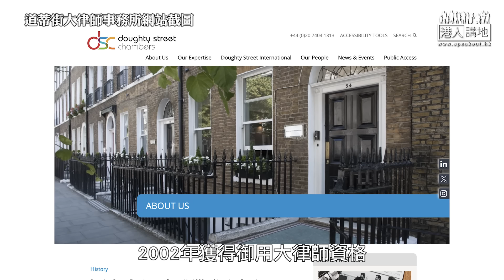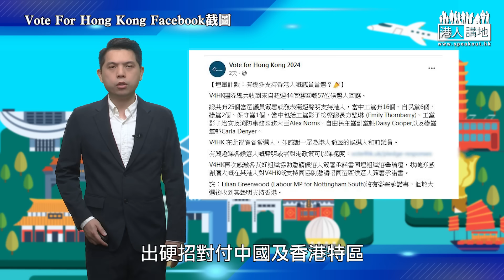【直播】【焦點短打】EP608：英首相施紀賢與黎智英扯上關係? 對華策略模糊BNO政策有變?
//新人事新作風，移英港人寄人籬下，想自求多福看來也十分困難。//

主持：呂暢能